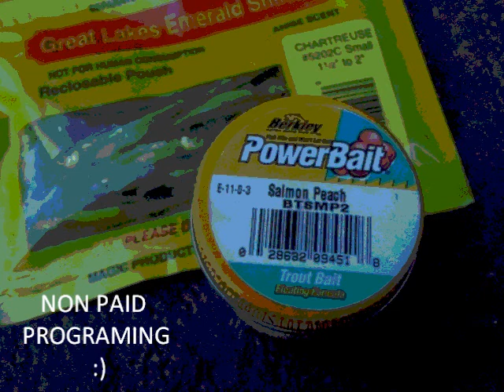FISHING FAILS A MOVIE 2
Benjamin in Colorado